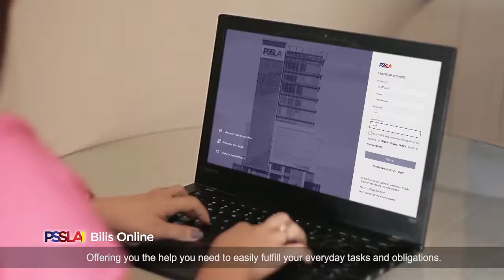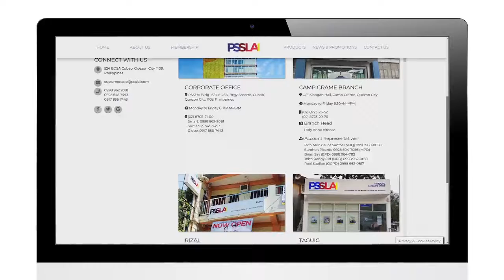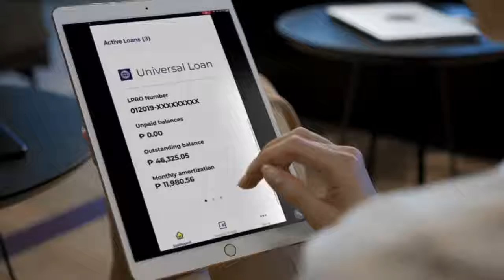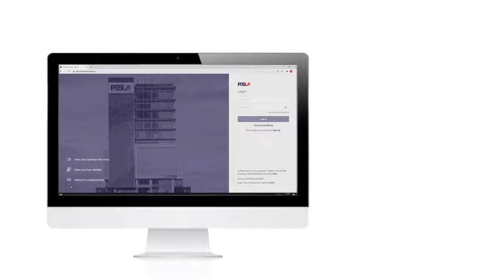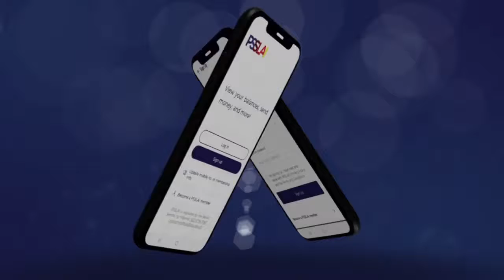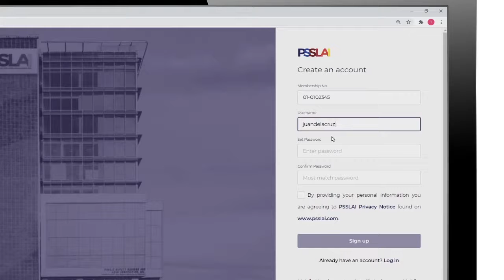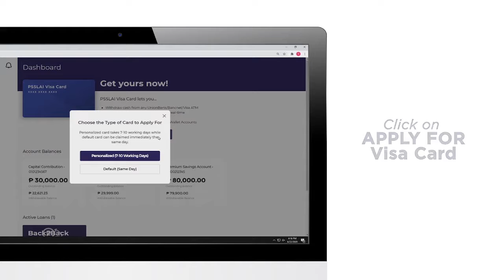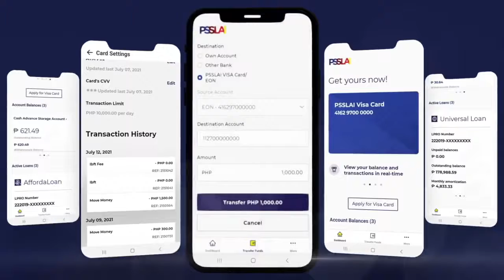PSSLAI What's Up MiyemBRO Ep19 - Visit to Davao and Tagum Satellite Offices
for the list of all PSSLAI Offices nationwide.